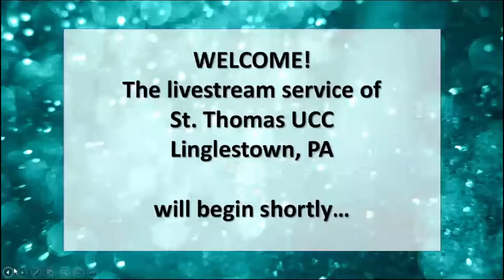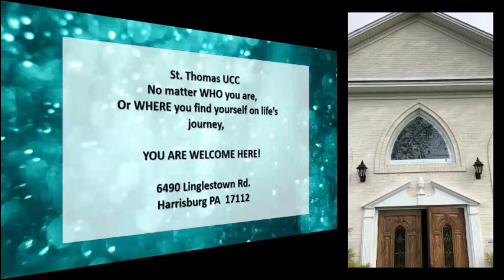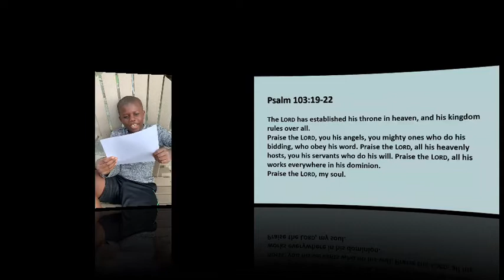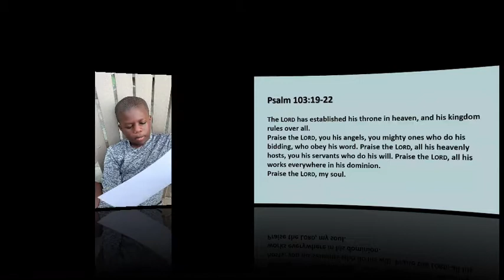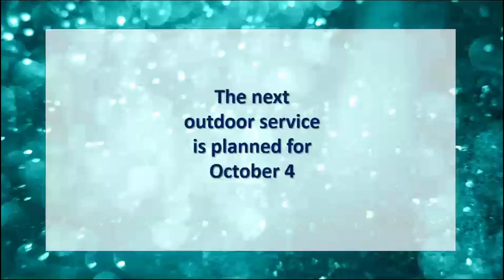Sunday 9/20/2020 Casual Service 10 AM